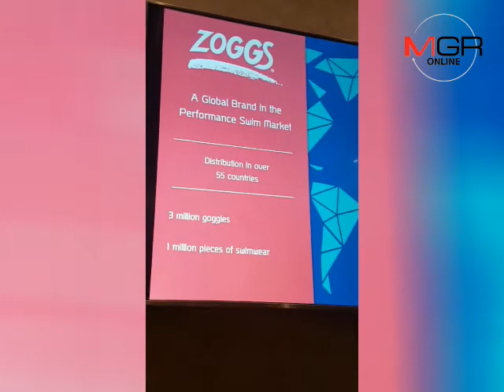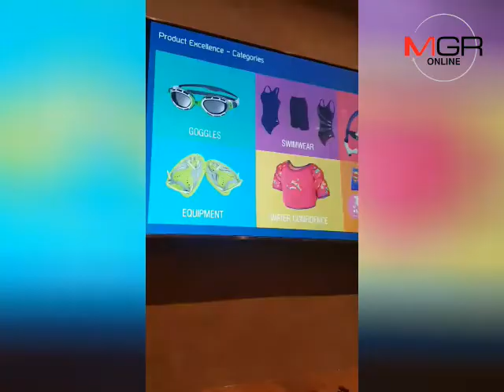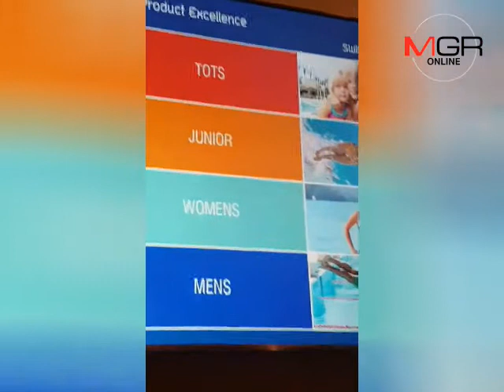”ซอกส์”ใช้คาแรกเตอร์โหมกลุ่มเด็ก ไทยลุ้นฐานผลิต”ชุด-อุปกรณ์ว่ายน้ำ”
01/11/2018 ”ซอกส์”ใช้คาแรกเตอร์โหมกลุ่มเด็ก ไทยลุ้นฐานผลิต”ชุด-อุปกรณ์ว่ายน้ำ”
ผู้จัดการรายวัน360 – “ซอกส์” ชูไทยตลาดสำคัญในเอเซยีแปซิฟิกในการรุกชุดว่ายน้ำและอุปกรณ์ว่ายน้ำ พร้อมลุ้นสิทธิ์เป็นฐานผลิตเพิ่มจากจีน ด้าน เอสเอสไอ คว้าสิทธิ์เพิ่มอีก 4 ประเทศ ซีแอลเอ็มวี พร้อมขยายช่องทางจำหน่าย รุกตลาดเมืองรอง